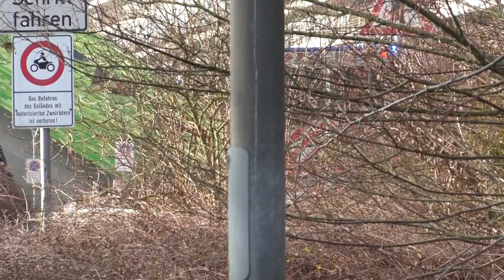[Doppel RTW] GEI NEF-1 & GEI RTW-2 + Niederzier RTW-5 auf Einsatzfahrt [2 Kreise auf Einsatzfahrt]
Hier zu sehen sind das Geilenkirchen NEF-1, der Geilenkirchen RTW-2 sowie der Niederzier RTW-5 auf Einfahrt zum UKA. Besonders zu erwähnen ist, dass Einsatzkräfte aus zwei verschiedenen Kreisen in einem wieder anderen unterwegs sind.

07.02.17 | Aachen